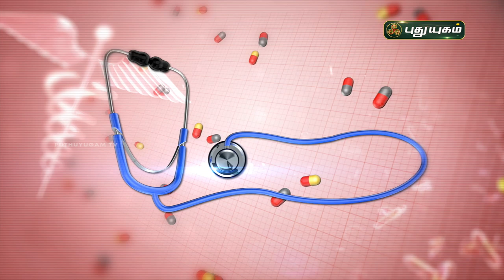சைனஸ் தொல்லை எதனால் ஏற்படுகின்றது? Symptoms of Sinus Infection (Sinusitis) Doctor On Call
Dr. Kavitha